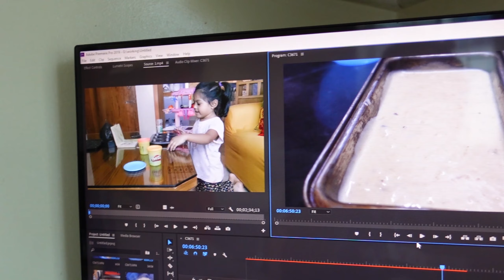বাচ্চাকে মোবাইল থেকে দূরে রাখার উপায় ।এই আনন্দের দিন গুলো স্মৃতি হয়ে থাকবে।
বাচ্চাকে মোবাইল থেকে দূরে রাখার উপায় ।এই আনন্দের দিন গুলো স্মৃতি হয়ে
হঠাৎ কি গিফট পেয়ে এত খুশি হয়ে গেলাম ।আমাদের অন্য রকম ঈদ। EID Al-Adha Vlog 2022
ছুটির দিনেও মায়েদের কোন ছুটি থাকে না ।

কান  ফোঁড়ান হয়েছে
Exotic Piercing BD

What it's like a normal Day in My Life। আপনাদের প্রশ্নের উত্তর দিলাম- সাথে সকালের রুটিন শেয়ার করলাম।
কোথায় যাচ্ছি  মেয়ের ইচ্ছে পূরণ করতে। অনেক দিন পর দূরে কোথাও ঘুরতে যাচ্ছি। tour vlog